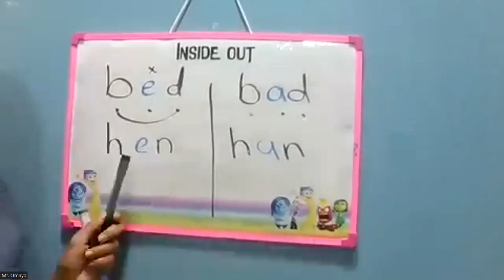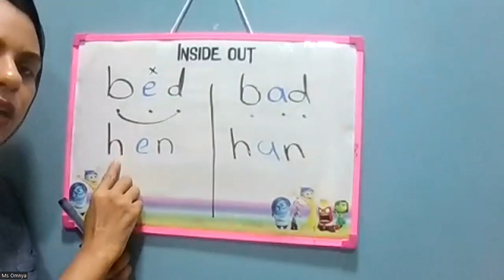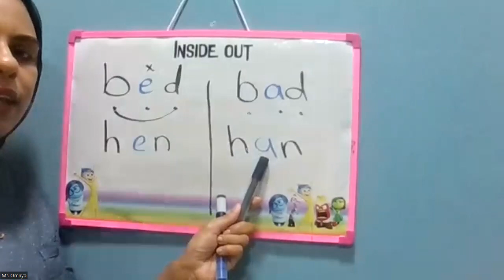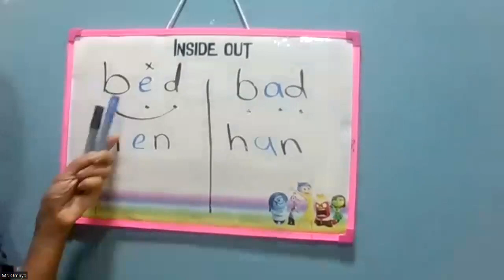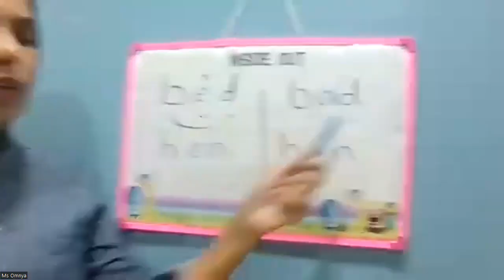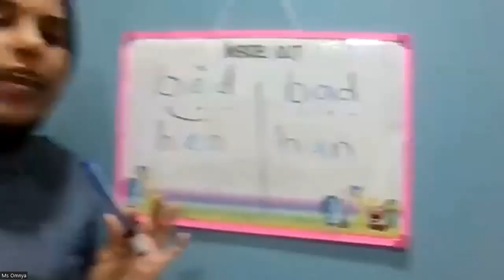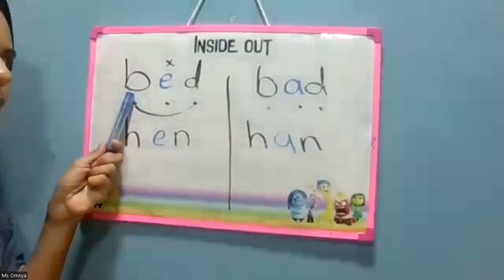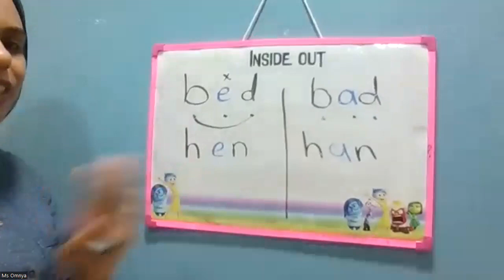level1 session 1 part2